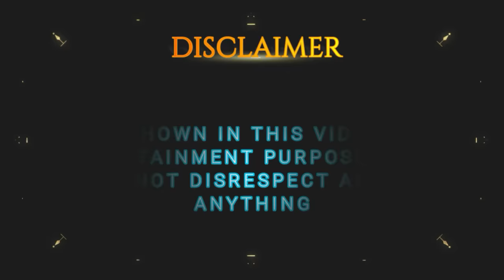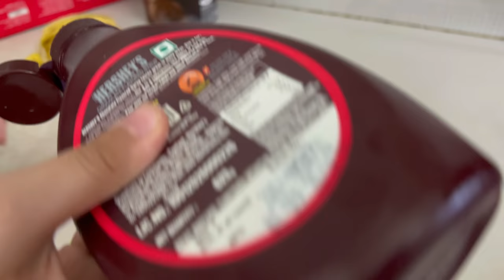Shanaya Cooking For 24 Hours Challenge | Ramneek Singh 1313 | RS 1313 VLOGS